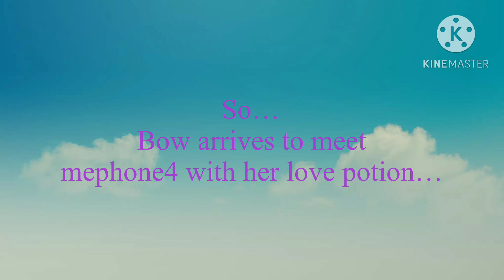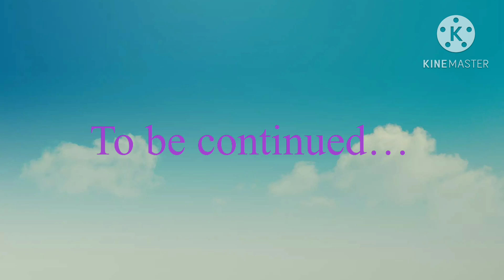Mephone4 x Bossy Bear (Episode 6): The Love Potion for Mephone4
Original video: September 25 2023

Read This:
Bossy Bear is still blushing, Because Mephone4 kissed him, When Someone’s coming from him…

It was Mephone4s, He had a crush on Bossy Bear…So he tapping Bossy Bear’s back

Then…Bossy Bear was stopped being blushing, He look around at Mephone4s…He said "What?”

Then…Mephone4s said "Do you love me?” He said…

But Bossy Bear answered and He said "No, I only love Mephone4 the blue phone guy”

When Mephone4s surprised and his heart broke…He said "Oh…Okay…”
(I guess Bossy Bear was NOT able to have a crush on Mephone4s, He’s still have a crush on Mephone4)

That once for daytime, Bow was arrived to meet Mephone4 with her love potion…

Then Mephone4 look around at Bow with her love potion…She want him to drink it…So he drink it…His eyes turn blue…Then he fall in love with her…
(Uh-Oh…That makes Bossy Bear upset… ;~;)

By the way…Why the heck am I got lazy loop..? ;-;

App used:
KineMaster
IbisPaintX

Inspired by @Upscale1990

Characters:
Bossy Bear (Belongs to @nickjr)

(Inanimate Insanity)
Mephone4
Mephone4s
And Bow (Belongs to @AnimationEpic)